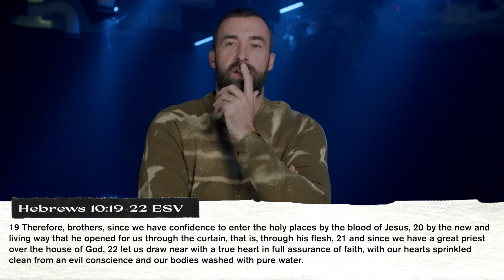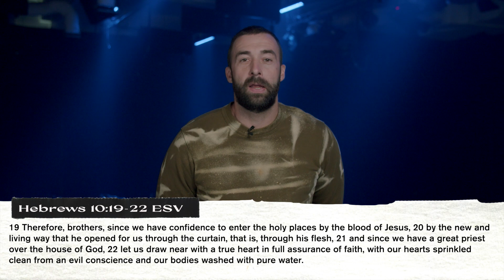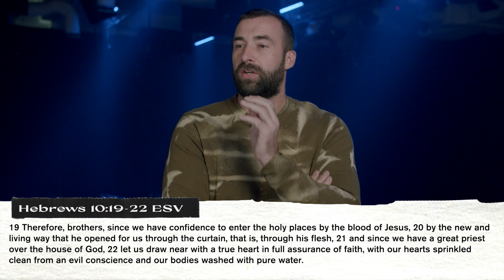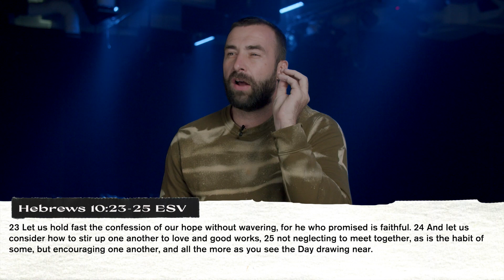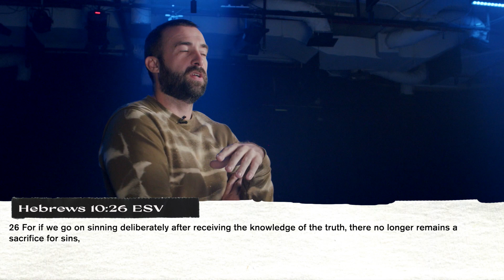Why Church? | Ps Alex Evans | The Collective Church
If you feel encouraged to give, you can do so in these ways:
Offline Giving Account Information:
   BCA
   YAYASAN LITS
(For LITS donations, please include "LITS" in the description of your transaction)

If you are new to The Collective, please fill out our New Visitors form so we can get to know you and stay in touch with you!

If you are not yet part of a Connect Group, please check out a list of available CGs

If you are looking to speak to someone in the Care & Counsel team, or have questions regarding baptism, getting married at The Collective or child dedication, please fill in this form